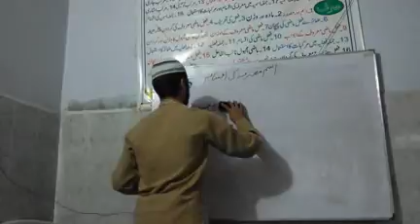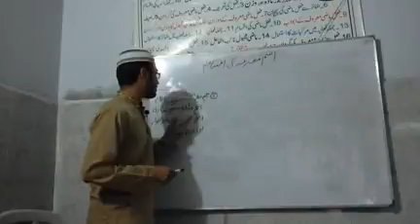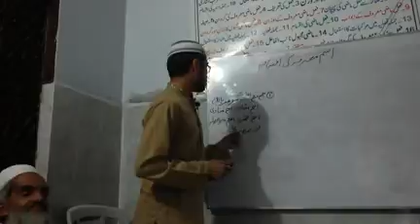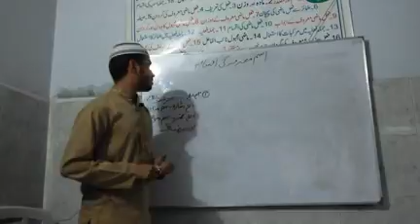4 57 Esam Marfah ki Aqsam', Usama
Arbi Grammar Workshop